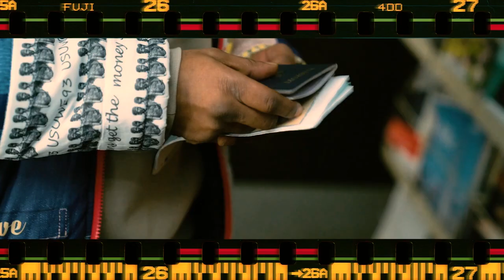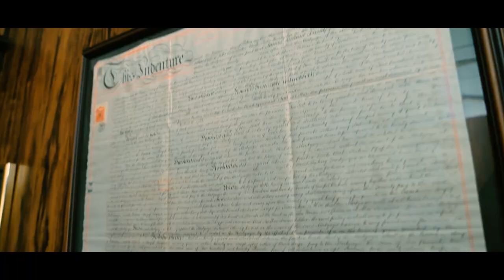Weasel Sims - O.B.L. (Original Bloodline)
From Weasel Sims new video "O.B.L. (Original Bloodline)". Produced D.jbari, Dir. by: At Will. Purchase